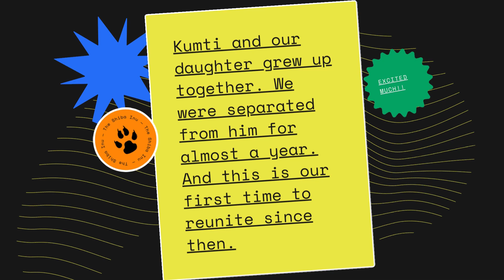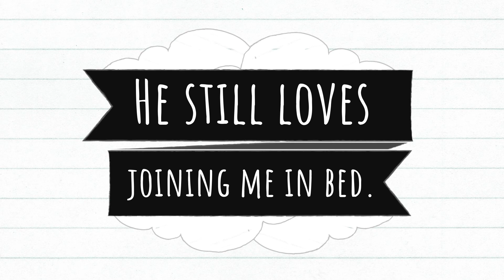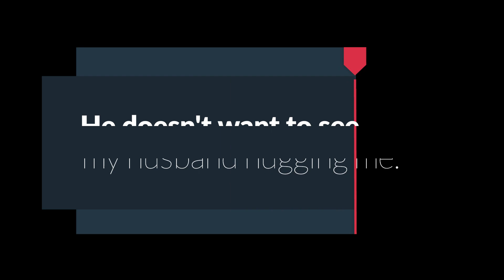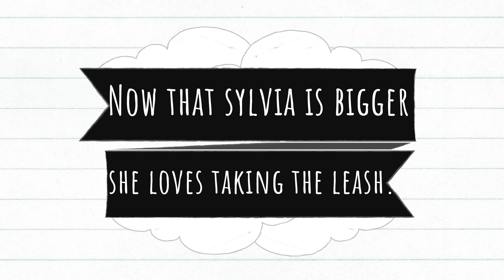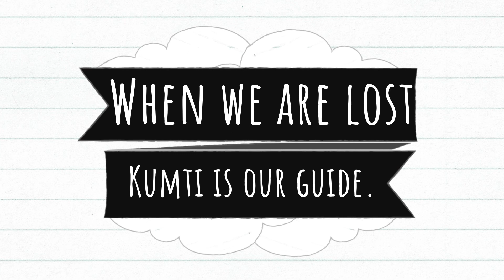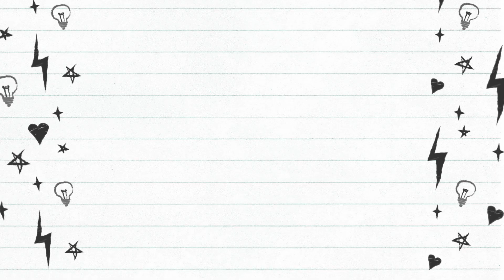REUNITED AFTER ALMOST A YEAR OF BEING AWAY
We were so excited to see KUMTI after almost a year of living away from him.